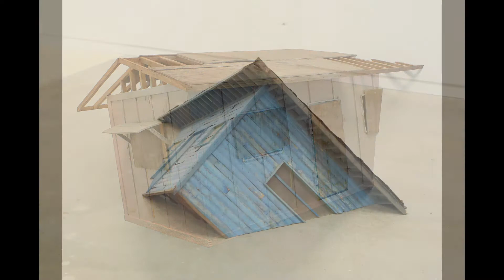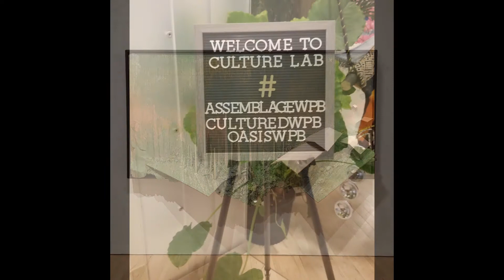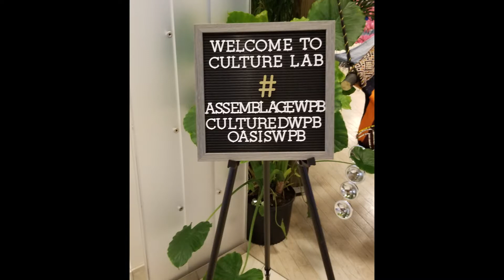Phillip Estlund 10/2018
"DERELICT NATURE"

Phillip Estlund makes architectural sculptures and assemblages using detritus from his immediate surroundings. These works are reflective of the present day, tenuous natural environmental and financial climate at large. Estlundʼs work is made from ordinary materials collected from demolition sites- all in advanced stages of decrepitude, further hastened by the volatile South Florida climate. Ever yielding to the inevitability and finality of decay, through these sculptures the artist embraces attrition and the resulting degeneration as a force of both inevitable annihilation and potential growth. He has also created heavily tactile landscape paintings, as well as transforming mid century pieces of furniture through addition of botanical and field guide images and real but inverted cypress knees. Inspired by the sequential devastating hurricanes that preceded the housing crash nearly a decade ago, and through the use of a menagerie of man-made, natural, and synthetic-chemical materials, Estlund is addressing the visual/physical stew that is our contemporary landscape and examining the complexities of living in such a place.

Phillip Estlund was born in Athens, Greece and raised in Jacksonville, Florida. He received his BFA from the Maryland Institute, College of Art and studied in the Netherlands. He has been included in exhibitions at Cheim and Reid, Gagosian, Eleven Rivington, MOCA North Miami, Art and Culture Center / Hollywood, FAU, The Norton Museum (The Triumph of Love / The Beth Rudin DeWoody Collection), and the Bunker Artspace Inaugural Exhibition of the Beth Rudin DeWoody Collection, where he was also a co-curator. Estlund is represented by Gavlak Gallery in Palm Beach, and will have work in “Sea and Sky” there this fall. One of his installations can currently be seen at the Culture Lab (formerly Macy’s) in West Palm Beach.